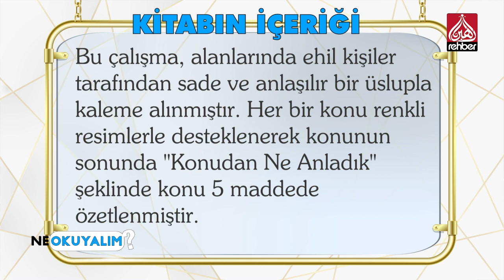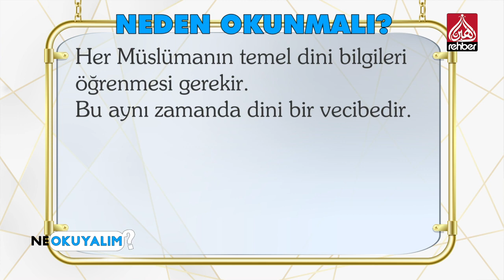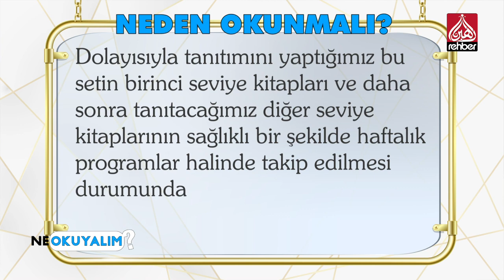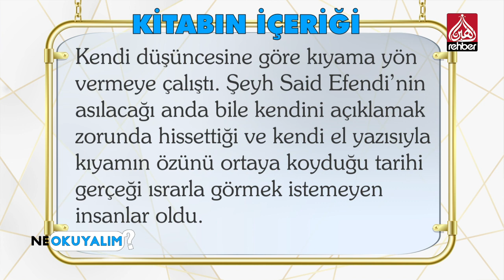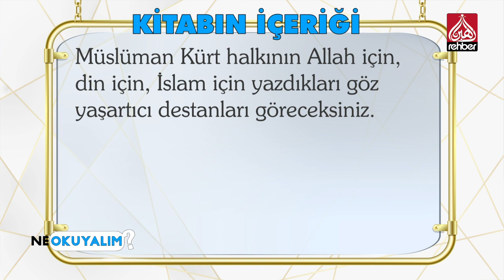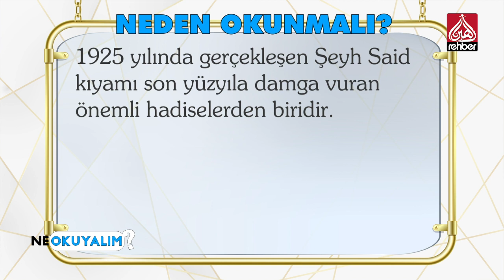Ne Okuyalım 1.Bölüm